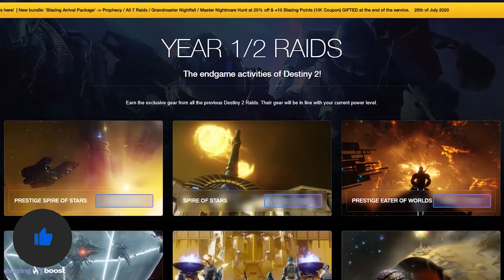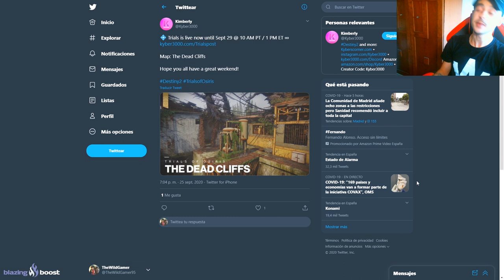Destiny 2: XUR! Localización! MAPA de Pruebas de Osiris! Exóticos & Nuevos Estados! 25 DE SEPTIEMBRE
🗣Como cada Viernes, aquí os traigo la localización de Xur en Destiny 2 del 25 al 29 de Septiembre, la recomendación de Exóticos que trae, los nuevos estados y como no, el mapa de las Pruebas de Osiris de este fin de semana.

Sorteo 1 Emblema Exclusivo: Sinfocambio!!💯👌

2️⃣Reaccionar a la historia del sorteo que hay fijada en mi bio

⏰Finaliza el 28 de Septiembre a las 19:00
¡Mucha Suerte!💖🤗.

📰Fuentes de información mencionadas en el video:
(Ninguna)

- Richy

👀Destiny 2: Nueva Misión Tributo en Marte! Revelación del Mapa de Europa! DLC Gratis! Reseteo Semanal